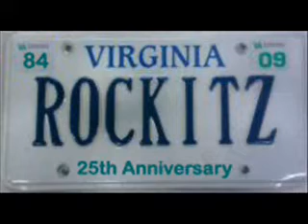Keith Horne - Rockitz.net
Keith Horne performing "On Broadway" 22DEC2010